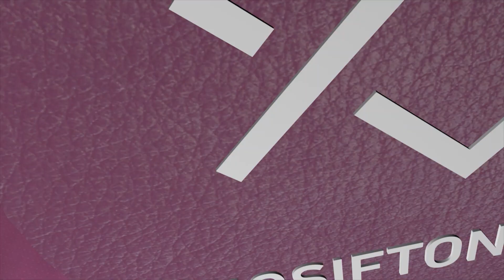Iosif Ton: Bunatate si Adevar - partea 2